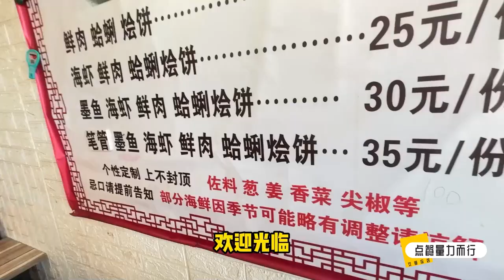花35吃了一碗华丽版的海鲜烩杠子头味儿不错#宝藏餐厅藏不住